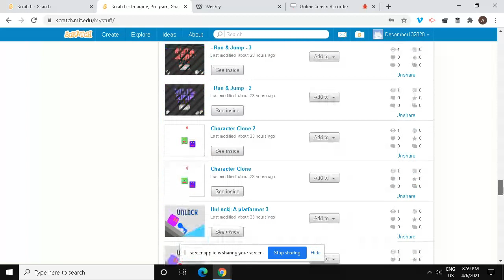Scratch part 219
simply loading